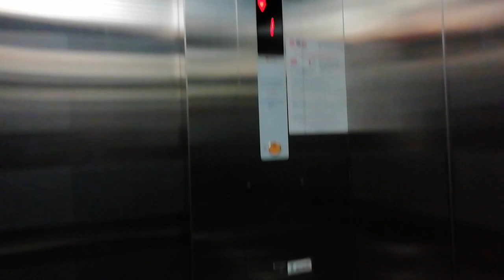Лифт в ТЦ Тропа